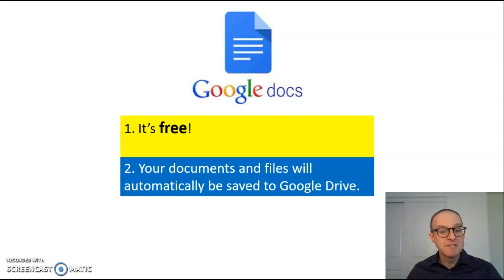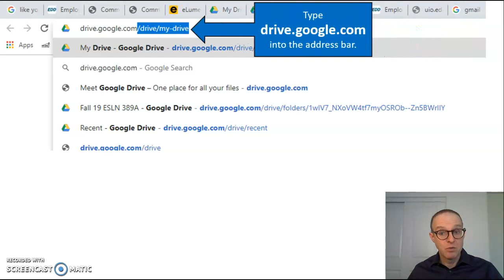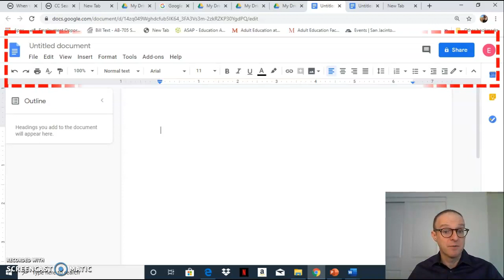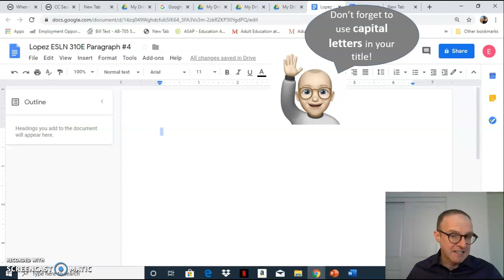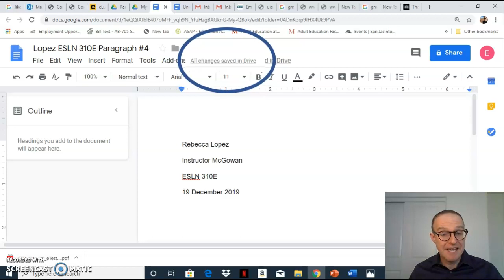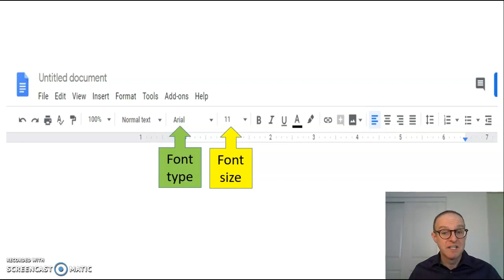Google Docs: How to Create on a Phone/Laptop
GoogleDocs ESL Howto Learn how to create a Google document on a laptop, computer, or smartphone. This video is designed for ESLstudents, but all can enjoy. This video also has Spanish subtitles.